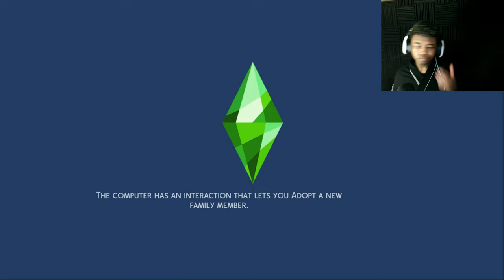He got that RIZZ Sims 4 | Part 1